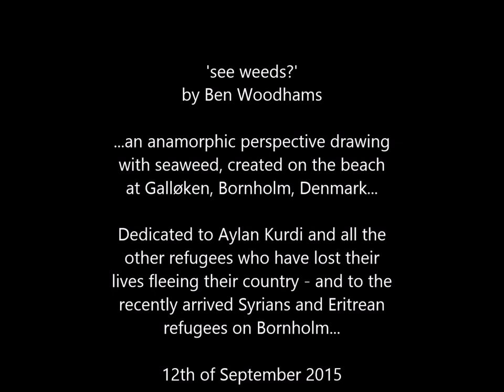...see weeds?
'see weeds' is an anamorphic seaweed drawing of Alan (initially named as Aylan) Kurdi, the three year old Kurdish boy who died together with his brother and mother when his boat capsized while attempting to flee from Turkey to Greece. The image of Aylan's lifeless body has since become an iconic image that encapsulates the terrible loss sustained by the Syrian people, as well as symbolising the absurdity of the current European refugee crisis. The image of Aylan's death has been reproduced, discussed and appropriated throughout the world, appearing as graffiti, art installations, sculptures and has even been used as propoganda by ISIS. 'See weeds' is a reference to the attitude that many Europeans have towards the latest influx of refugees. The anamorphic perspective means that the image can only be seen 'properly' from one viewpoint. In a short time the wind and waves will start to erase the image completely. The image of the dead child on the beach was said to 'shock the world' and 're-estabilish the power of photography' - time will tell if its impact will be long lasting. The impact of the refugee crisis, meanwhile, affects even far-flung places like the Danish island of Bornholm, where I drew this image... with the deepest respect to the family of Alan Kurdi, Ben Woodhams.